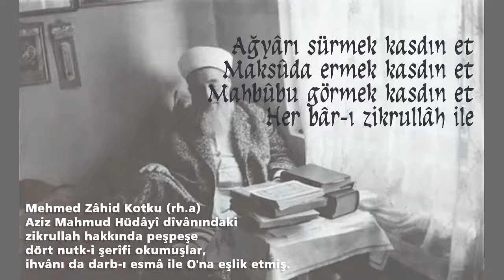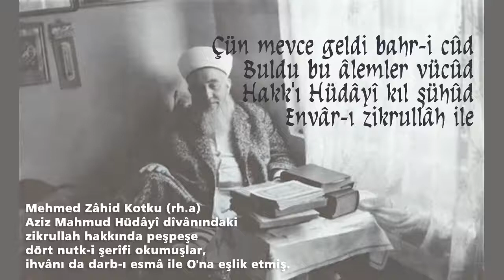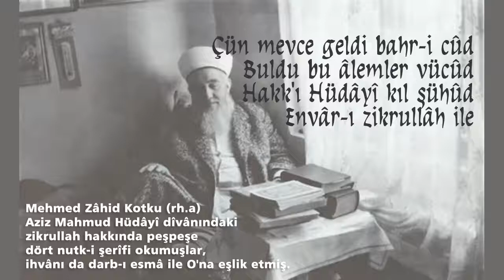Mehmed Zâhid Kotku Sesinden İlâhi ve Zikrullah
Mehmed Zâhid Kotku (rh.a) Aziz Mahmud Hüdâyî dîvânındaki zikrullah hakkında peşpeşe dört nutk-i şerîfi okumuşlar, ihvânı da darb-ı esmâ ile O'na eşlik etmiş.

1
Diller aceb hayrân olur
Esrâr-ı zikrullâh ile
Yollar beğim âsân olur
Âsâr-ı zikrullâh ile
2
Nefsin hevâsından kesil
Zikr eyle Hakk'ı muttasıl
Saykallanır mir'ât-ı dil
Tekrâr-ı zikrullâh ile
3
Ger ister isen kurb-ı Hak
Al ehl-i irfândan sebak
Geldi zuhûra her varak
Eşcâr-ı zikrullâh ile
4
Ref' olsa zulmânî hicâb
Dilden giderdi ıztırâb
Yap yap gönül kasrını yap
Mi'mâr-ı zikrullâh ile
5
Zikri bulup habl-i metîn
Muhkem tutar ehl-i yakîn
Dâ'im eder i'lâ-yı dîn
İzhâr-i zikrullâh ile
6
İsterse ger kalbin safâ
Zikr eyle Hakk'ı dâ'imâ
Bîmâr olan bulur şifâ
Tîmâr-ı zikrullâh ile
7
Dilden kederler dûr olur
Mahzûn olan mesrûr olur
Zulmet Hüdâyî nûr olur
Envâr-ı zikrullâh ile

1
Zulmet konağın geçe gör
Envâr-ı zikrullâh ile
Âb-ı hayâtı içe gör
Enhâr-ı zikrullâh ile
2
Ağyârı sürmek kasdın et
Maksûda ermek kasdın et
Mahbûbu görmek kasdın et
Her bâr-ı zikrullâh ile
3
Derdin devâya erişe
Kalbin safâya erişe
Lutf u atâya erişe
Îsâr-ı zikrullâh ile
4
Gâlib olup zikr-i Hudâ
Gitsin nazardan mâsivâ
Ratbü'l-lisân ol dâ’imâ
Güftâr-ı zikrullâh ile
5
Sâdık ola ger aşk eri
Olur hakîkat mazharı
Nusret bulur dîn askeri
Serdâr-ı zikrullâh ile
6
Zikr ile mezkûra eriş
Geç hûrîden nûra eriş
Bir kenz-i mestûra eriş
İzhâr-i zikrullâh ile
7
Kim ki ola sıdk ile kul
Mevlâ'sını unutmaz ol
Bulur Hüdâyî Hakk'a yol
İksâr-ı zikrullâh ile

1
Zâkir safâya erişir
Envâr-ı zikrullâh ile
Tâlib Hudâ'ya erişir
İksâr-ı zikrullâh ile
2
Zikri mükerrer ede gör
Bir Hacc-ı ekber ede gör
Kalbin mu'attar ede gör
Attâr-ı zikrullâh ile
3
Âşık olan cânânına
Girmiş fenâ meydânına
Ermiş Hakk'ın ihsânına
Âsâr-ı zikrullâh ile
4
Tasdîk ile îmâna er
Tahkîk ile irfâna er
Bir bahr-i bî-pâyâna er
Enhâr-ı zikrullâh ile
5
Açan hüviyyetden kapu
Zevk ile olmuş hande-rû
Zâhir olur izmâr-ı Hû
İzhâr-ı zikrullâh ile
6
Kesretde vahdet bul beğim
Bâkî sa'âdet bul beğim
Sırr-ı hakîkat bul beğim
Tekrâr-ı zikrullâh ile
7
Bel bağlayanlar hizmete
Tâlib olanlar vuslata
Ermiş Hüdâyî vahdete
Esrâr-ı zikrullâh ile

1
Handân olur ma'nâ gülü
Âsâr-ı zikrullâh ile
Şevke gelir cân bülbülü
Gülzâr-ı zikrullâh ile
2
Servi-asâ cânân olur
Cân mazhar-ı irfân olur
Kalbin bahâristân olur
Ezhâr-ı zikrullâh ile
3
Kün zâkire'r-Rabbi'r-Rahîm
Hâzâ sırâtün müstakîm
Zâkir bulur bâkî na'îm
İksâr-ı zikrullâh ile
4
Tûbâ li kavmin zâkirîn
Büşrâ bî-envâri'l-yakîn
Kuvvet bulur ashâb-ı dîn
Ensâr-ı zikrullâh ile
5
Tevhîd ile ağyârı sür
Vahdet sarâyında otur
Hısn-ı dili hıfz ede gör
Dizdâr-ı zikrullâh ile
6
Kılma sivâya iltifât
Tâ kim tecellî ede zât
Dil-teşnesi bulur hayât
Enhâr-ı zikrullâh ile
7
Çün mevce geldi bahr-i cûd
Buldu bu âlemler vücûd
Hakk'ı Hüdâyî kıl şühûd
Envâr-ı zikrullâh ile